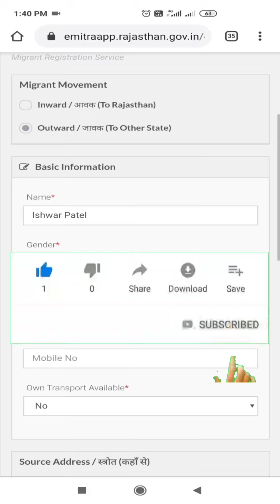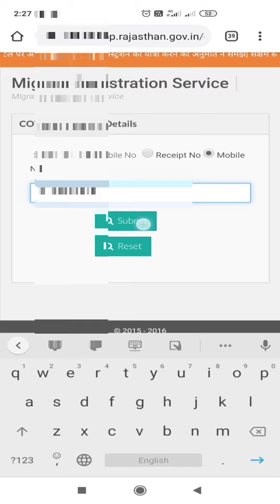Migrant Registration form Approve & Pending Details Check | राजस्थान प्रवासी आवेदन फॉर्म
प्रवासी आवेदन फॉर्म अप्रूव हुआ है या नहीं कैसे पता करें
Migrant Registration Service EMitra Rajasthan

क्या आप भी अपने गांव राजस्थान जाना चाहते हैं?
जानिए ऑनलाइन फॉर्म कहां से और कैसे भरें |

जो राजस्थानी भाई लोग, राजस्थान के अलावा किसी और राज्य में फंसे हुए हैं उन सभी को यह वीडियो भेजें ताकि उनको सहायता मिल सके।